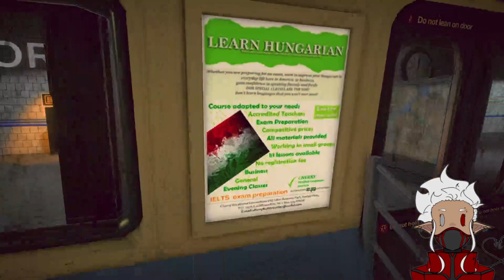The Anomalous Hour with Dragoon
🎮 Catch more of Dragoon's adventures and live streams on her Twitch channel! Make sure to follow and join the community